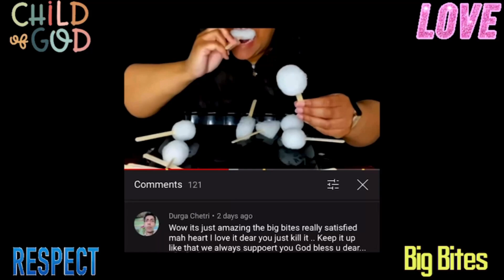Ice Eating ASMR - Request 437 - Popsicles with Crushed Ice